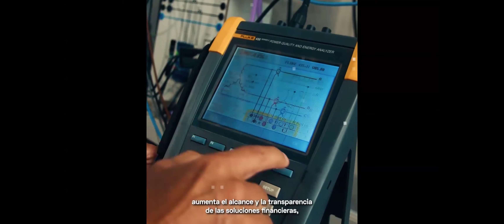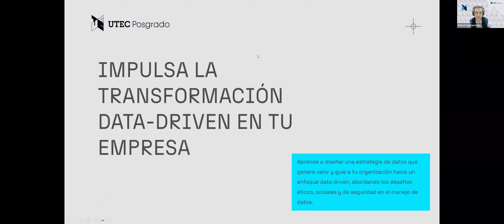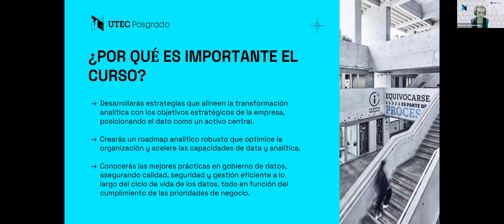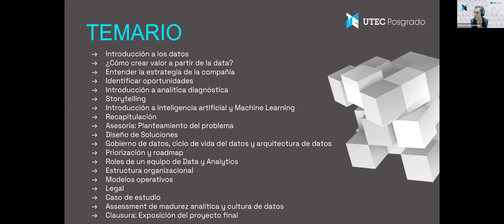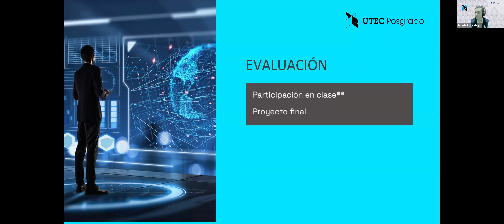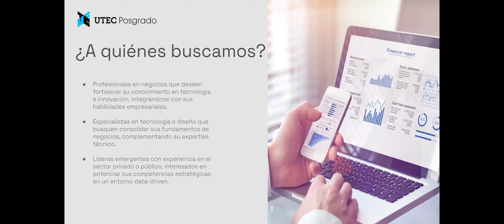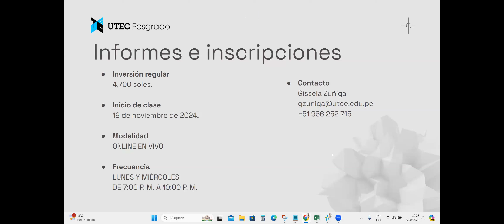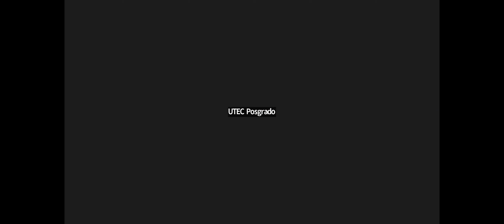Charla Informativa: Curso en Estrategia de Datos | UTEC Posgrado